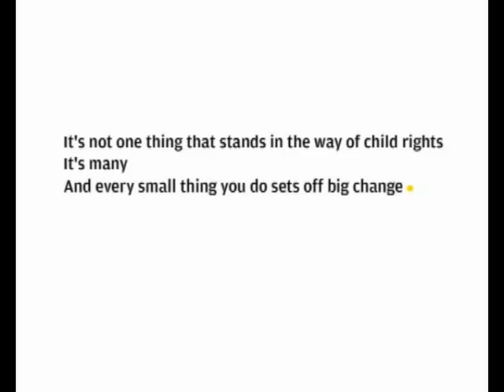CRY America - The Change Reaction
This video highlights CRY America's unique approach of empowering marginalized communities to improve their own lives, and to ensure that their children have a happy and healthy childhood.
We need your support to spread the movement for child rights and request you to share this message with your friends and family.

CRY - Child Rights And You America Inc. is a US 501(c)(3) non-profit organization driven by its vision of a 'just' world in which every child has an equal opportunity to develop to his or her full potential.